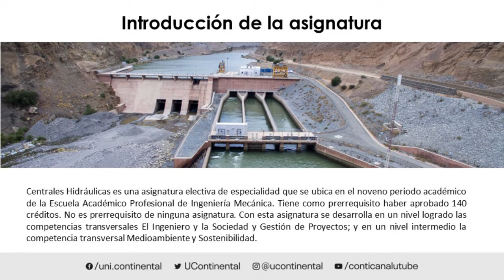Presentación de la asignatura: Centrales Hidráulicas